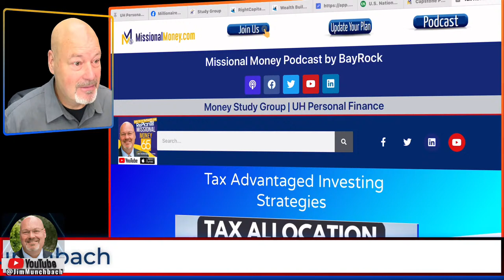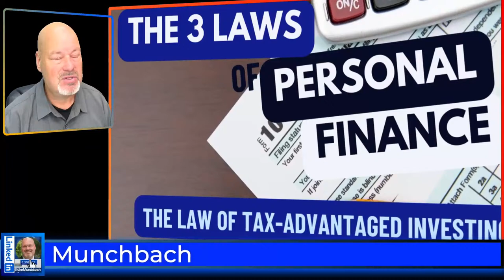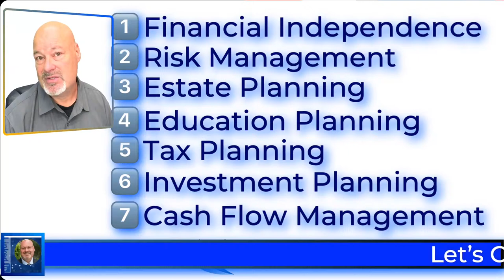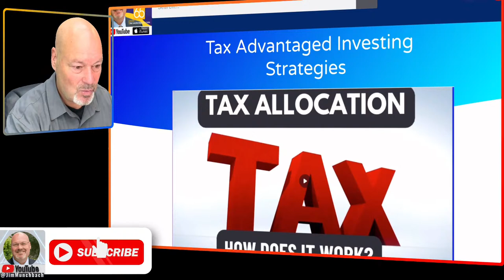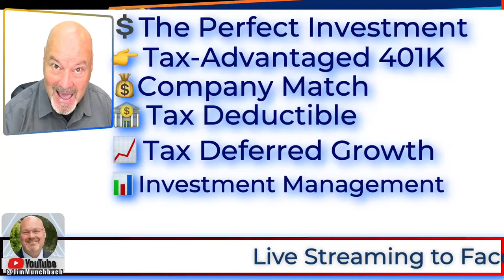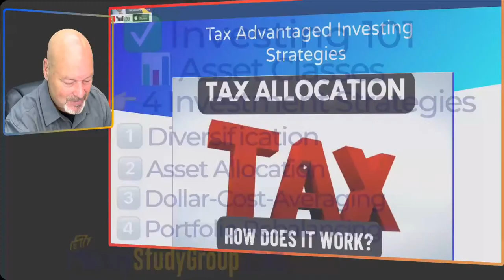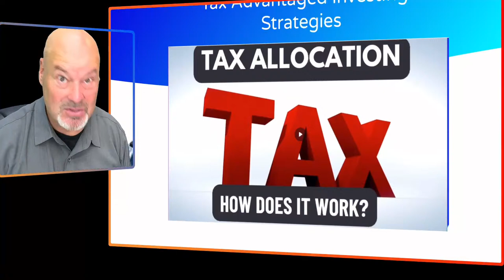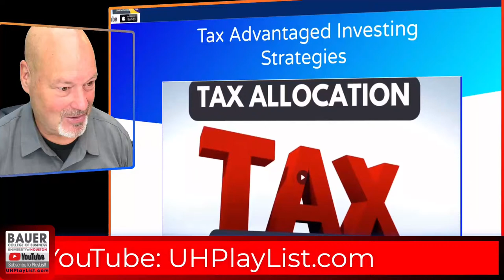Week 11 Tax Advantaged Investing Strategies March 26, 2024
Tax Advantaged Investing Strategies

Part One - Article

Asset Allocation and Tax Allocation Review

Roth IRA vs 401k or Traditional (deductible) IRA

Watch the two videos listed below and do your own search to find additional resources to learn more about these types of accounts:

- Roth IRA
- Traditional (Tax Deductible) IRA
- 401K Retirement Account

For students at the Bauer College of Business at University of Houston:

Write an article 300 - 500 words,

Format the article as you would for other video summary assignments,

- Include at least three source links in your article to receive full credit.
- One of your links needs to be a YouTube.com link
- Include Outline of Zoom Meeting (see below for more details)

Compare and contrast the Roth IRA vs the Traditional (Tax Deductible) IRA with respect to the following:

1. Who is eligible?
2. What are the Tax Advantages?
3. How much can a person contribute on an annual basis?
4. When can investors withdraw funds?
5. Tax Penalties
6. Distribution Requirements
7. Any Exceptions related to penalties and withdrawals

Summary

Jim apologized for technical difficulties before reviewing key financial planning concepts and introducing the lesson on tax-advantaged investing and tax allocation.

Jim reviewed the three laws of personal finance - spending and saving, tax-advantaged investing, and purpose and commitment. He also discussed the free tick framework and blueprint for financial success approach to planning.

Jim reviewed the four main investment strategies - asset allocation, diversification, dollar cost averaging, and portfolio rebalancing. He emphasized understanding asset classes to apply these strategies effectively.

Jim discussed the key "buckets" of taxable, tax-deferred, and tax-free accounts. He stressed the importance of allocating a minimum of $50,000 to each account type in the financial plan for the tax allocation assignment.

Jim summarized the lesson and secret class collaboration on tax allocation. He encouraged students to update their financial plans and ask questions as needed to complete the assignment successfully.